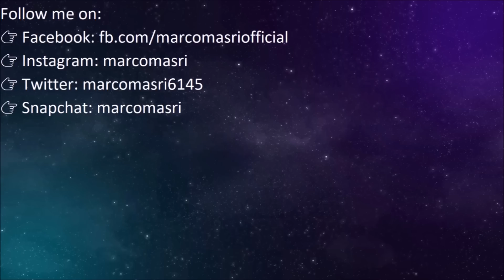Subway Surfers BFFs | BJARKI - LUCY - LEE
I make this video for my 2 best friends in Copenhagen, Denmark - Poppy and Adam, they are so nice with me when I was there! So many memories too!
Hope this gonna be forever!

Adam, he kinda like a Viking man even he's British. Bjarki looks like for him, big body, blonde hair!

Poppy, she's ROCKKKK with her pink hair!!! She's a Goth girl just like Lucy and she will be young forever!

Me, just a little Asian guy :p So many people say I'm looks like Lee so I put him to this BFFs video ;)

Love you!

~ JUST KEEP SURFING PEOPLE!!!